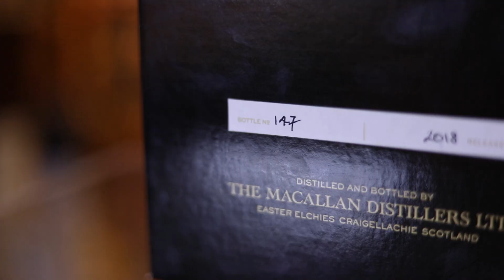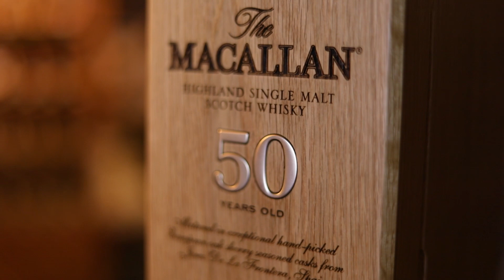🥃 Hablemos del Macallan 50 años || Unboxing y análisis || Cigar Specialist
Hoy te traemos uno de LOS MEJORES WHISKYS DEL MUNDO, The Macallan 50 años.
Unboxing y análisis de esta maravillosa botella de las que solo se producen 200 al año, unos 140 litros, alucinante.